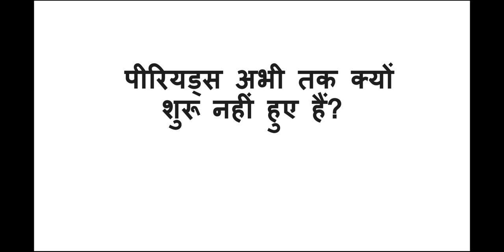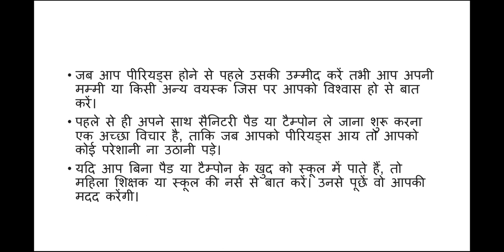पीरियड्स शुरु नही हुए क्या करे? Periods Nahi aaye kya kare